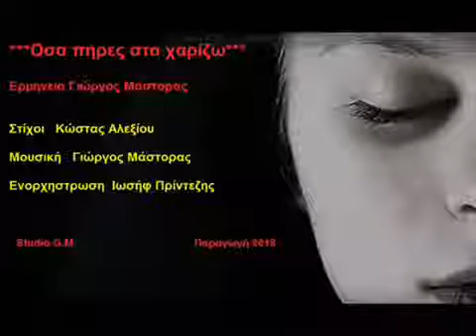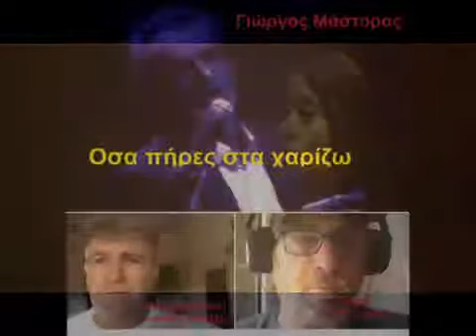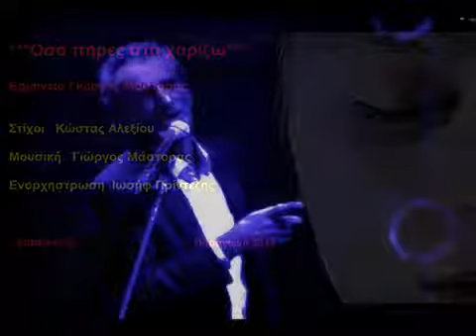ΟΣΑ ΠΗΡΕΣ ΣΤΑ ΧΑΡΙΖΩ ΓΙΩΡΓΟΣ ΜΑΣΤΟΡΑΣ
ΣΤΟΙΧΟΙ ΚΩΣΤΑΣ ΑΛΕΞΙΟΥ ΜΟΥΣΙΚΗ ΙΩΣΗΦ ΤΡΑΓΟΥΔΑ Ο ΓΙΩΡΓΟΣ ΜΑΣΤΟΡΑΣ 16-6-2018. ΕΥΧΑΡΙΣΤΩ ΚΑΙ ΤΟΥ ΔΥΟ ΑΠΟ ΚΑΡΔΙΑΣ..